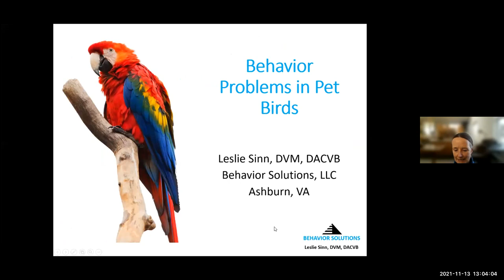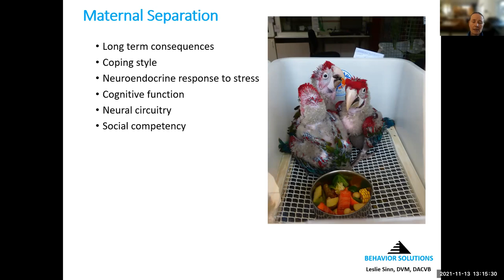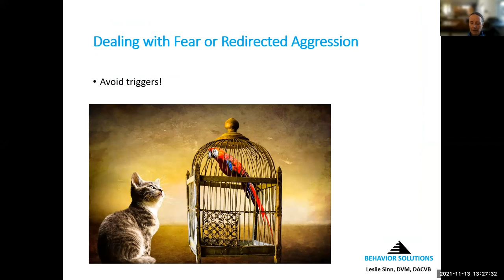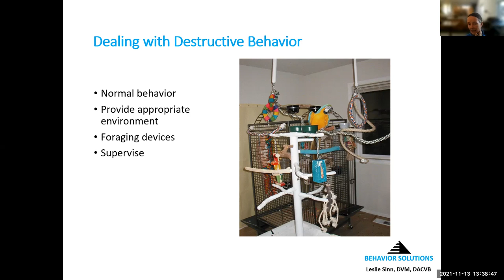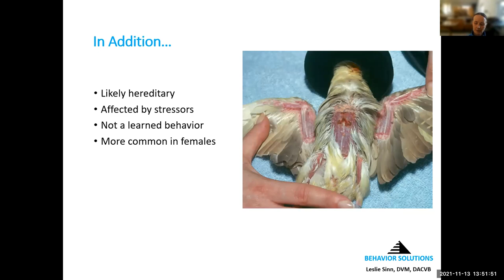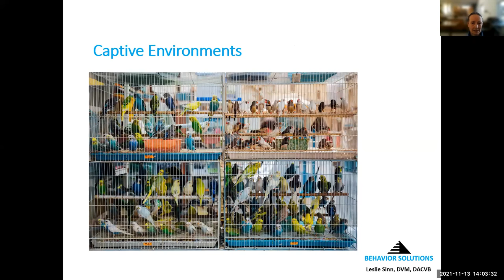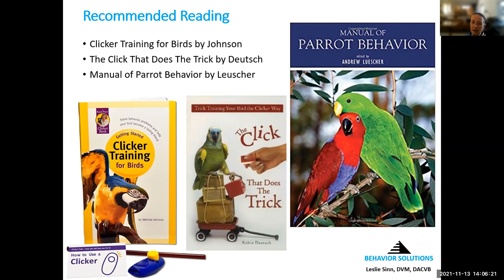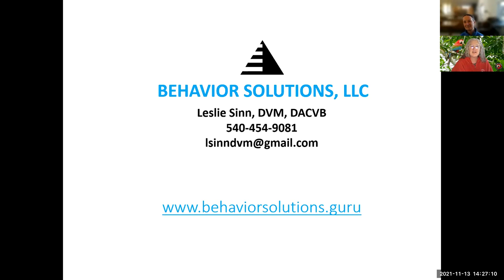Leslie Sinn Abnormal Avian Behavior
Abnormal Avian Behavior, Leslie Sinn, DVM, DACVB
Dr. Sinn is a veterinarian and an animal lover as well as a certified professional trainer. With a veterinary practice limited to behavior, she specializes in finding solutions for all types of behavioral issues and concerns. Understanding what is normal and abnormal behavior in our parrots can be very helpful in maintaining a healthy and positive relationship.